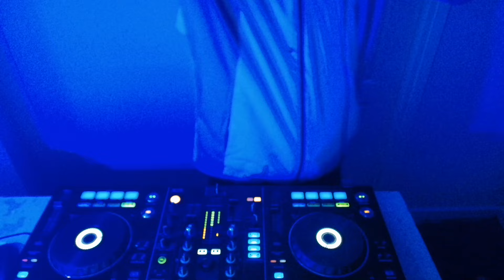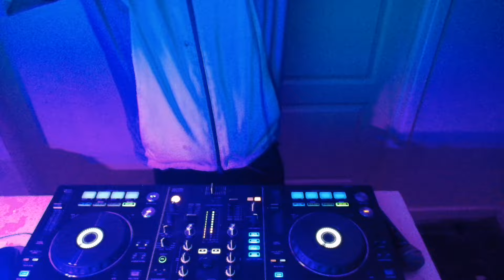Dj ILLSLEY'S TOP10 BANGER'S